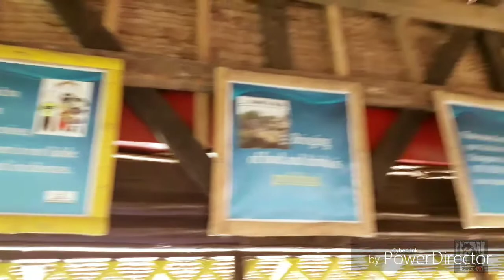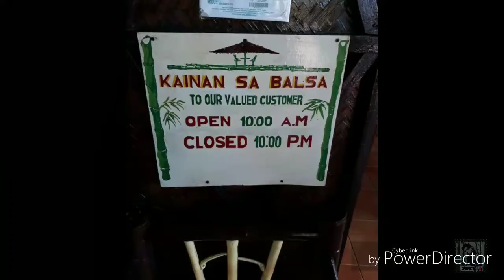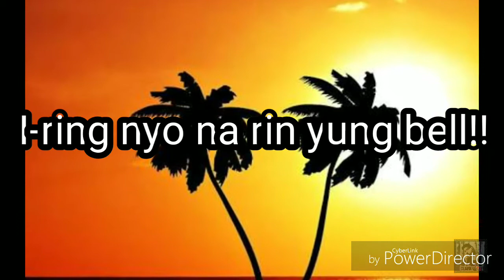BALSAHAN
Mabilis lang yung video kasi andaming ginagawa tsaka diko nadala camera ko and cp ng mama ko yung ginamit ko.

KAINAN SA BALSAHAN (BACOOR)
Kain narin ang buong pamilya at dayuhin ang KAINAN SA BALSAHAN.